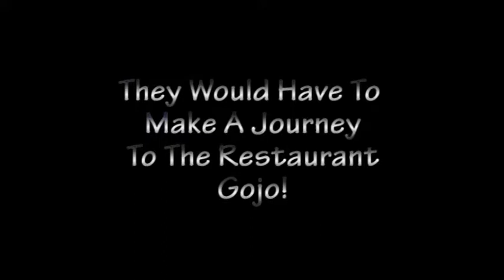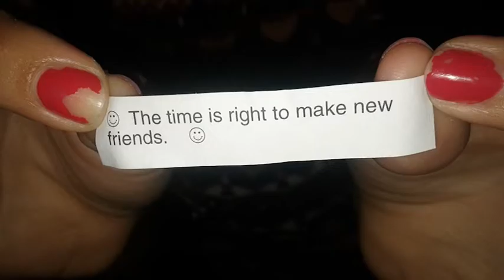Gojo: First Class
As part of the Fisher Hassenfeld Media and Communications Program in the University of Pennsylvania, our group had to film and document our trip to the restaurant Gojo. However, things took an unexpected turn.

Big thanks to everyone who was involved and for Molly and Adam McGlone for leading the project!